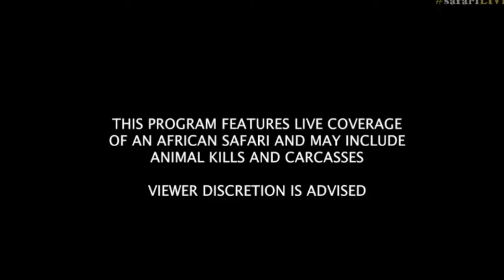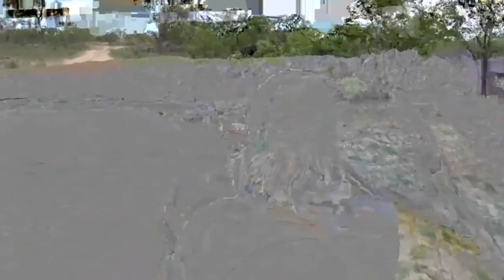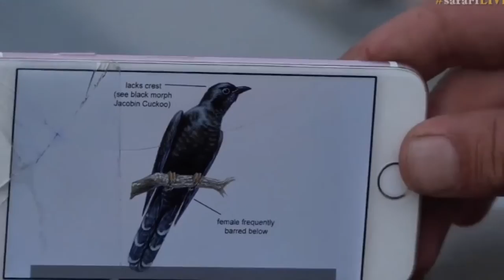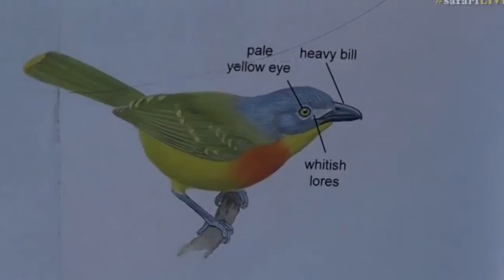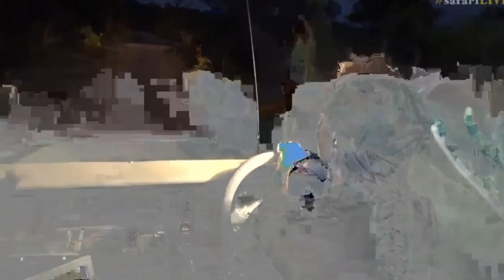Nov 29, 2016- Sunset Drive- Full Length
A few glitches with video as the Gremlins were out in force.